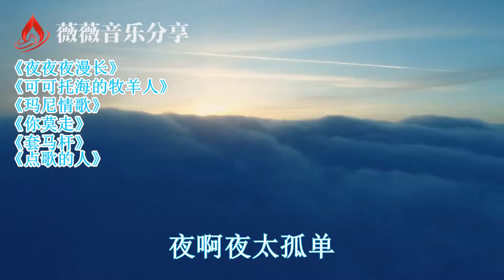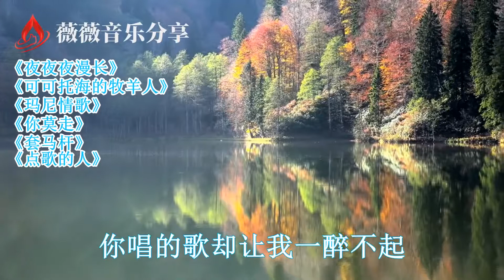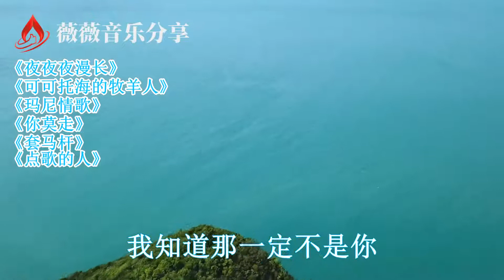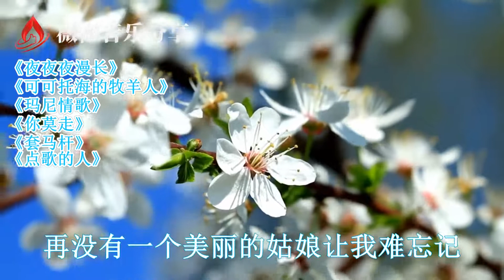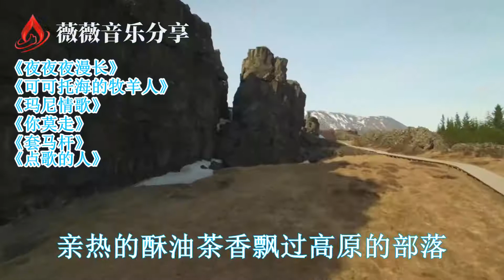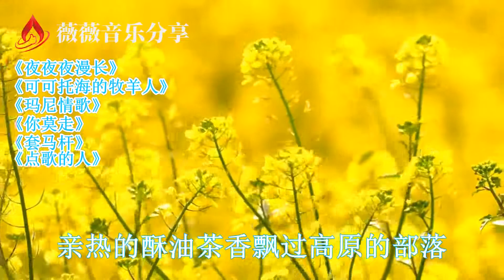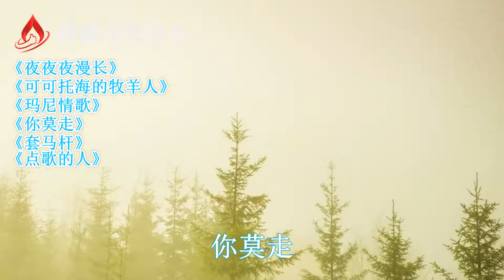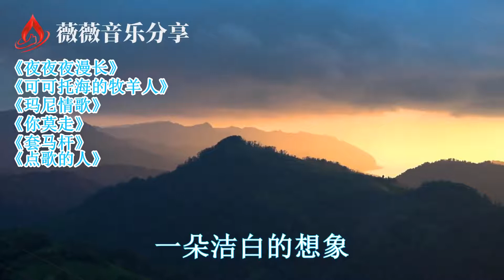《夜夜夜漫长》《可可托海的牧羊人》玛尼情歌《你莫走》《套马杆》